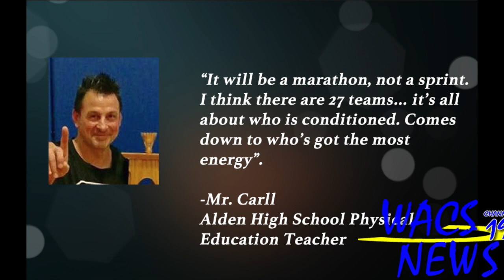BREAKING NEWS: Badminton Tournament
Alden High School's Badminton Tournament on March 13th. Come and support!